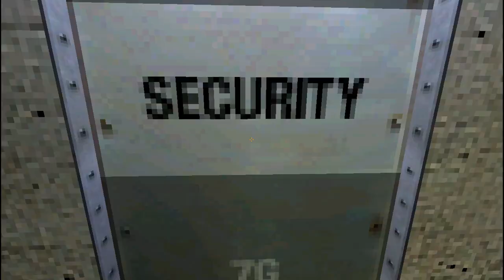SS Scotch bsp